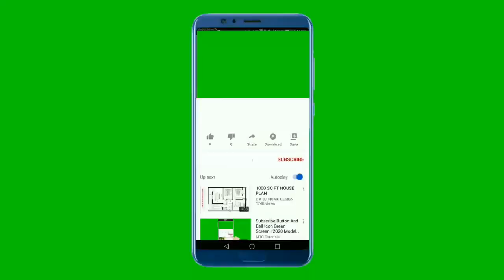clash of clan me base me building jamaana